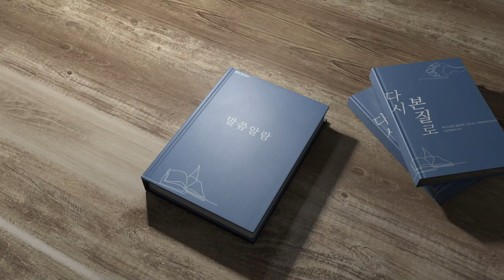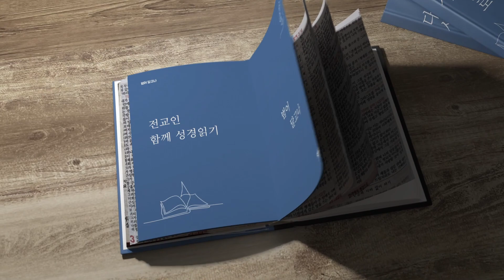범어달고나 11월8일 역대하 4,5장 김용국 목사